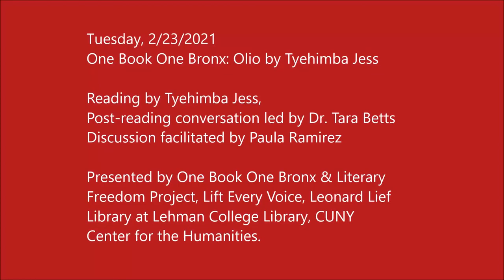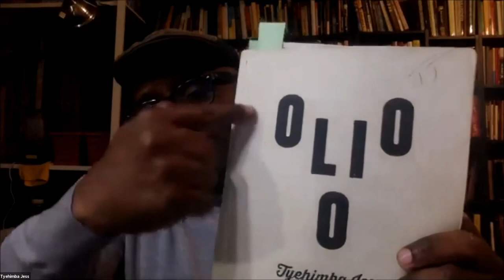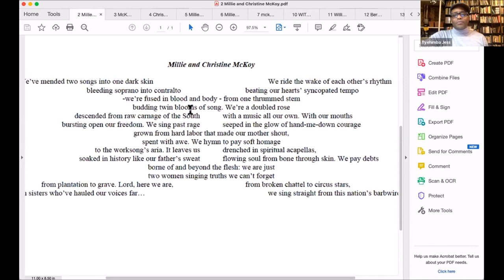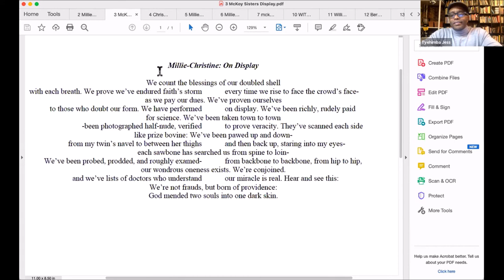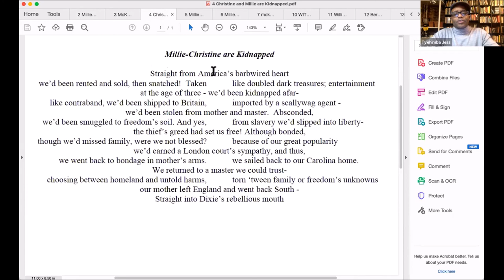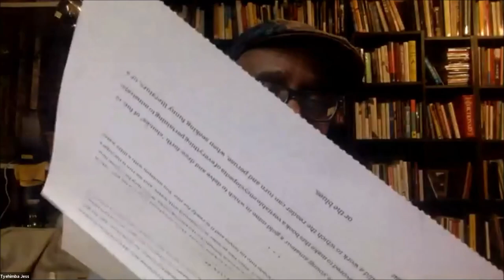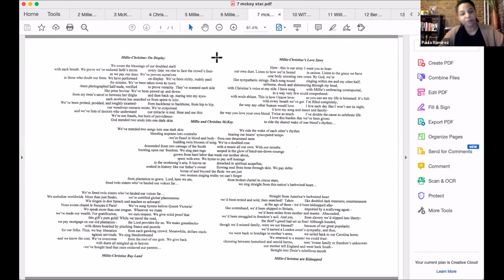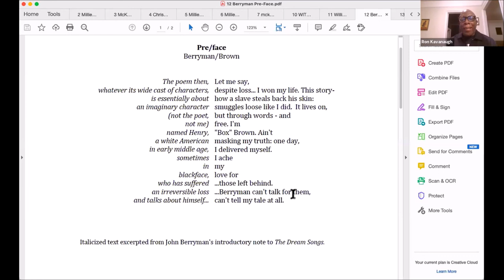Tyehimba Jess on “Olio” (One Book One Bronx)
February 23, 2021 — Pulitzer Prize-winning poet Tyehimba Jess joins the One Book One Bronx program to discuss his second book, “Olio” (Wave Books, 2016), which weaves together sonnet, song, and narrative to examine the lives of mostly unrecorded African American performers directly before and after the Civil War up to World War I. Hosted by One Book One Bronx and Lehman College, City University of New York.

This video is part of LIFT EVERY VOICE, a nationwide celebration of African American poetic traditions presented by Library of America in partnership with the Schomburg Center and made possible with support from The National Endowment for the Humanities, the Andrew W. Mellon Foundation, and Emerson Collective.